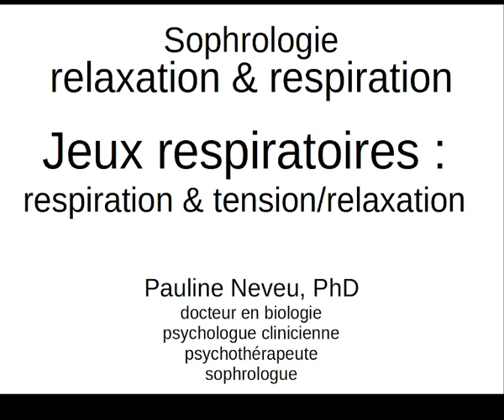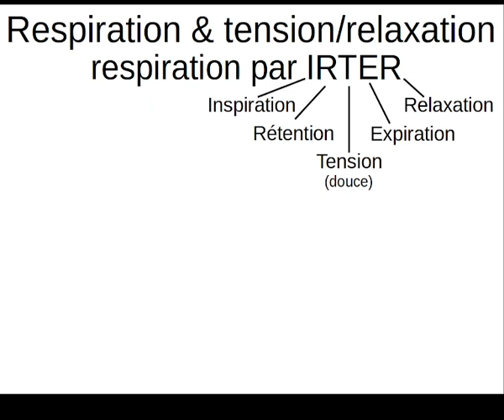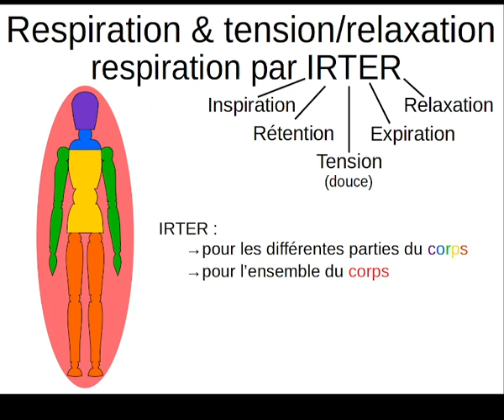Sophrologie – Jeux respiratoires : respiration & tension/relaxation – Dr Pauline Neveu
Bonjour,
Dans cette vidéo, je vous propose un jeu respiratoire qui consiste à réaliser des séries de contractions et relaxations musculaires synchronisées avec la respiration. Nous pourrons qualifier cette respiration de "respiration par IRTER ou Inspiration-Rétention-Tension-Expiration-Relaxation".
Bonne pratique !